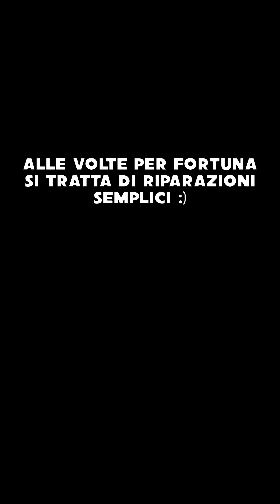Alimentatori per notebook compatibili, un guasto comune.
Se avete un alimentatore compatibile (per esempio i Tecno) non funzionante... prima di darlo per spacciato apritelo per vedere se si sono bruciate le piazzole del connettore 220.
Mi raccomando, se non avete dimestichezza con le riparazioni non improvvisatevi perche' ogni tipo di alimentatore contiene uno (o piu') condensatori da 300V che rimangono carichi anche dopo che viene staccato dalla rete... con rischi di shock elettrici e scintillamenti. (su youtube ci sono molti video che trattano la faccenda.. meglio dargli un'occhiata prima di farsi male)

Ecco qualche link al materiale se volete dargli un occhiata:
le punte da 0.2 corte
saldatore lafayette (il superleggero)
stazione di saldatura come quella di Davide
termocamera per iOS (io uso quella android)